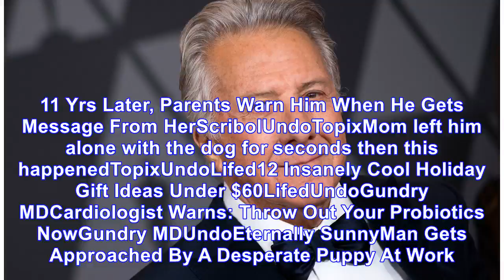Actress says dustin hoffman ‘humiliated and demeaned me’ with repeated groping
Dustin Hoffman has been accused of sexually harassing and assaulting an actress who appeared with him in the play “Death of a Salesman” in 1983 and in the 1985 TV adaption.  Kathryn Rossetter detailed...